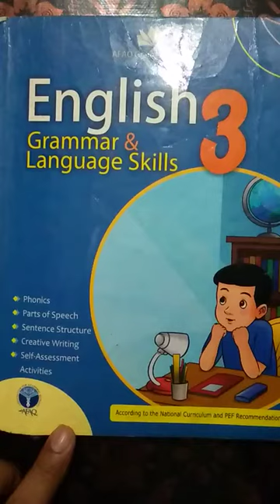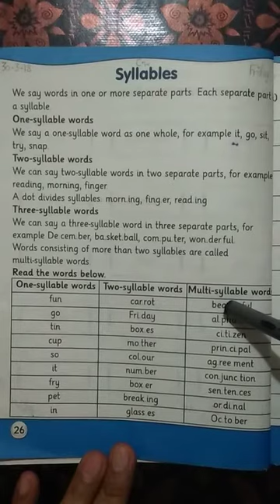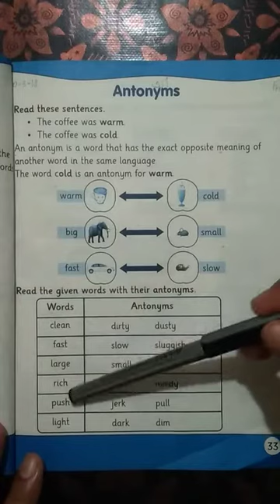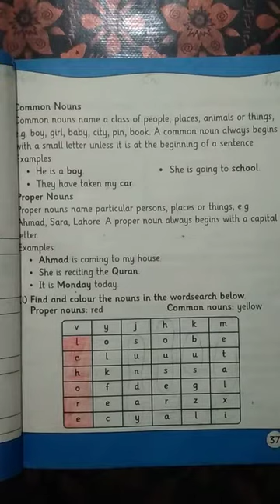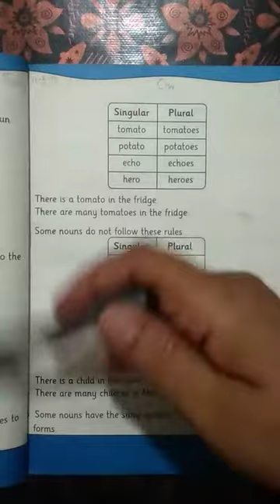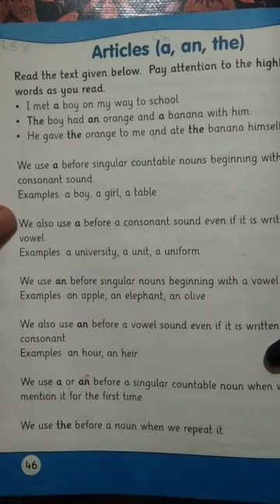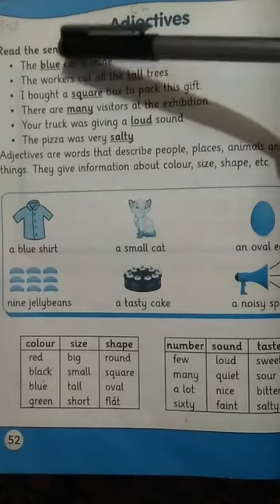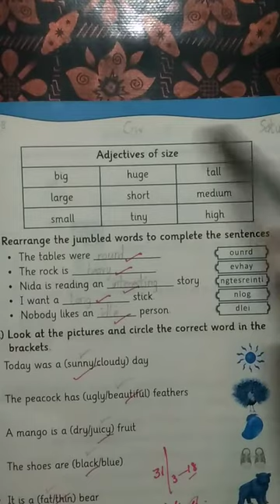English Grammer 3 (L#10.3)